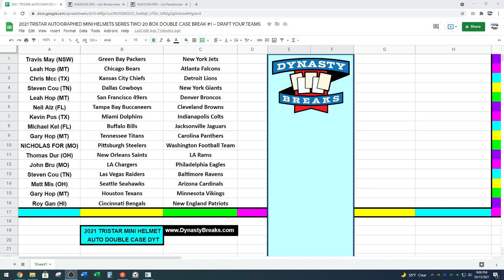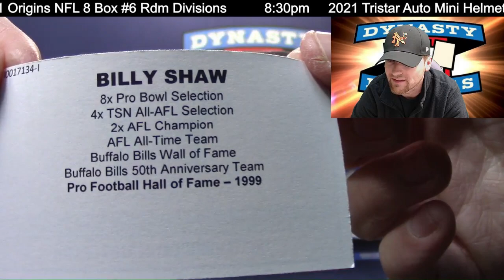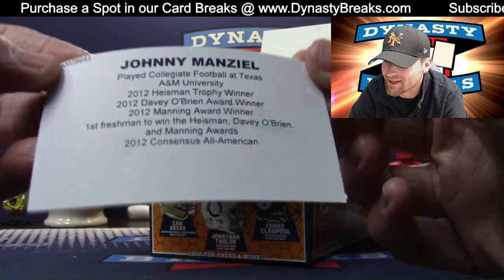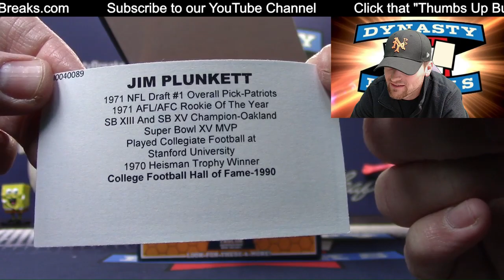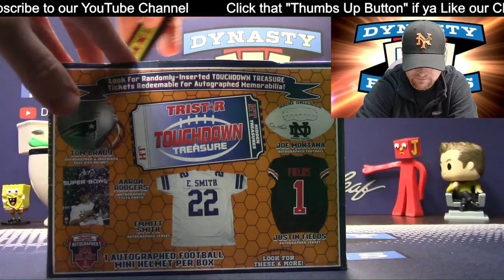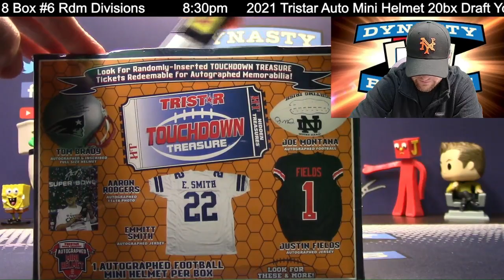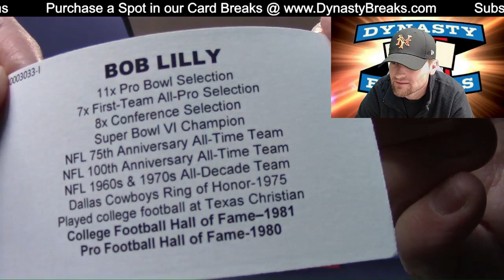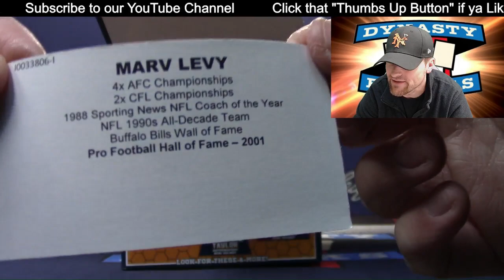2021 Tristar Auto Mini Helmet 20 Box Double Case Break #2 Sports Cards